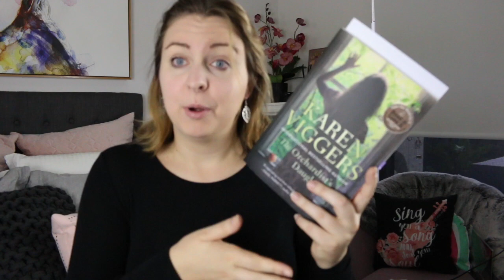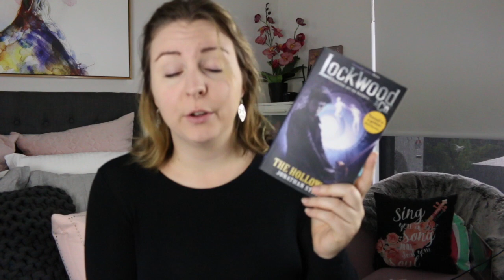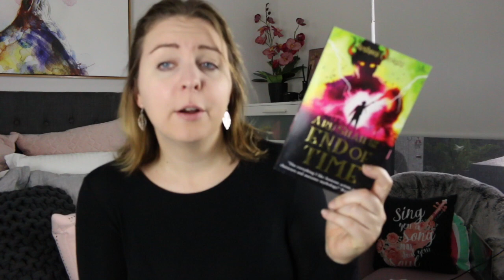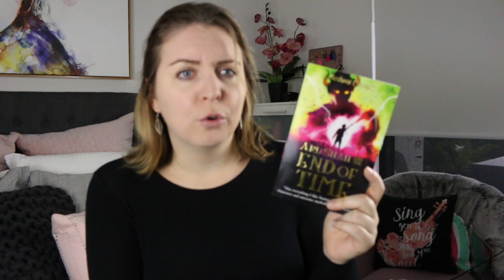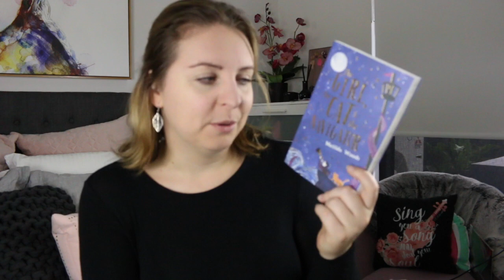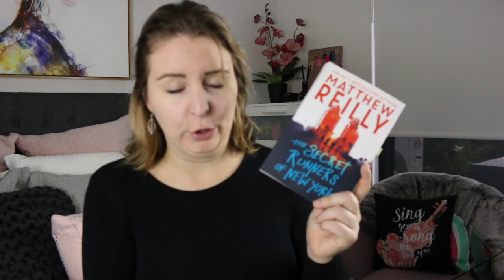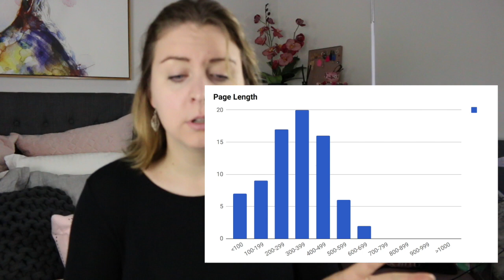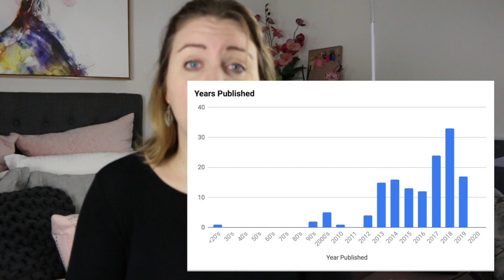Books Beside My Bed #65 | Middle Grade March and Monthly Stats Update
This week I read some things that caused me to question my feelings about the books. That was interesting. Also, my sincerest apologies for being out of focus for the whole video - I didn't notice until editing.

Lips //